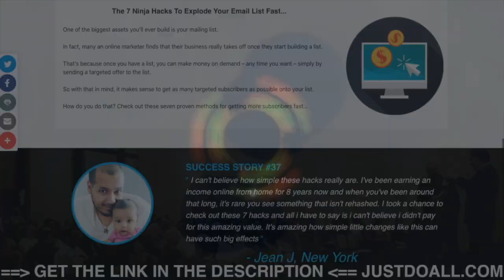The 7 Ninja Hacks To Explode Your Email List Fast...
One of the biggest assets you’ll ever build is your mailing list.

In fact, many an online marketer finds that their business really takes off once they start building a list.

That’s because once you have a list, you can make money on demand – any time you want – simply by sending a targeted offer to the list.

So with that in mind, it makes sense to get as many targeted subscribers as possible onto your list.

How do you do that? Check out these seven proven methods for getting more subscribers fast...

BuilderAll est fait pour vous si votre activité est dans cette liste :
🤝 Marketing de Réseau
💡 Marketing d’Information
👨🏽‍🏫 Consulting
📠 Auteurs
🎤 Conférenciers
💻 Business en Ligne
👩‍⚖️ Coaching
📦 E-Commerce
📈 Crypto Marketing
💰 Vente Directe
👥 Agence de Marketing
👀 Promotion Personnelle
💎 Ventes Professionnelles
👩‍🍳 PME/TPE